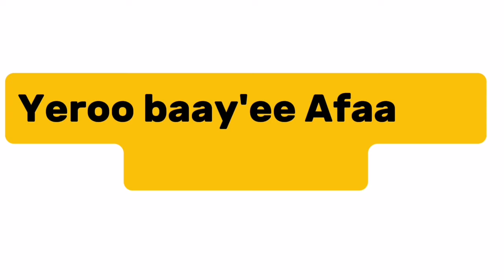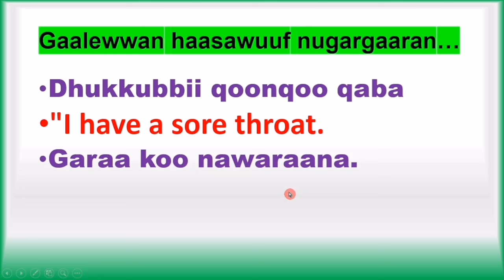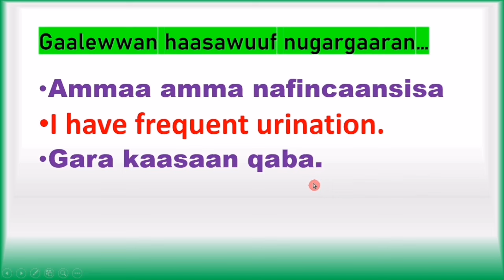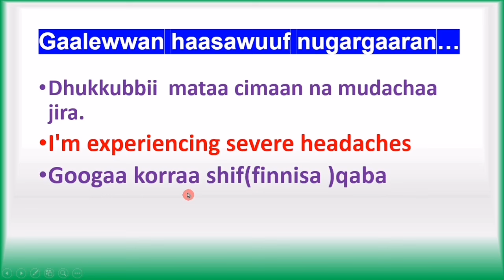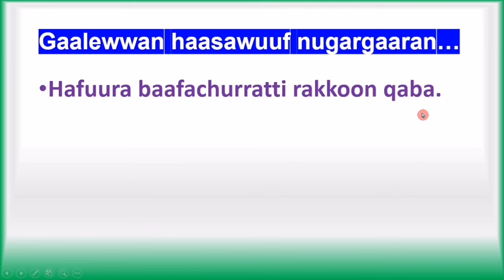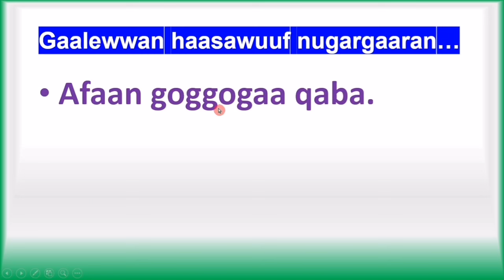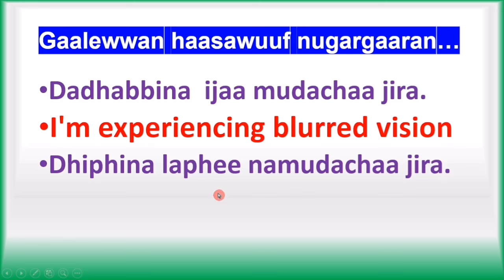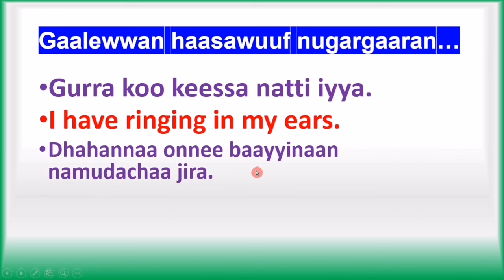kutaa 7#Gaaleewwan haasawuf nugargaaran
Himoonni gabaabaan hubannoo kan dabalu yoo ta’u, himoota gabaabsuu fi salphisuun afaan kamiyyuu dafanii barachuuf karaa gaarii dha.

Short sentences Increase understanding and
Shortening and simplifying sentences and it's a good way to learn any language so fast.